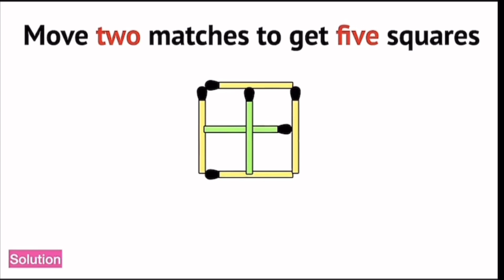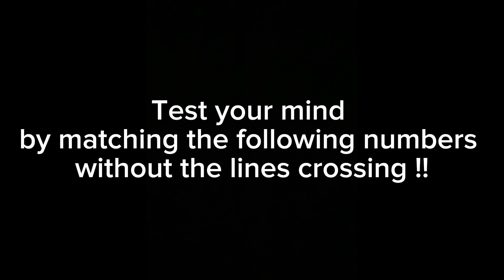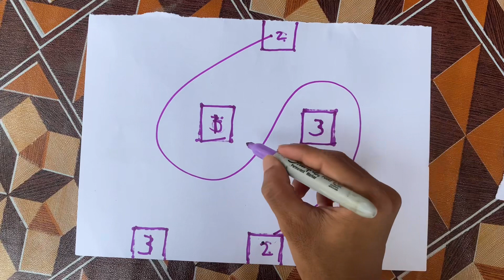PEC100 creative thinking skills.. test your mind 😉👈🏻